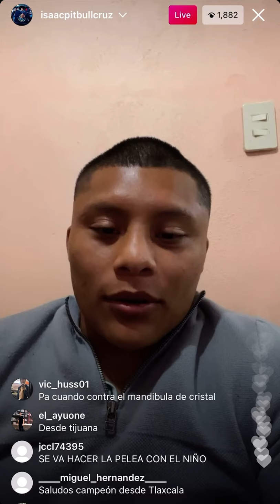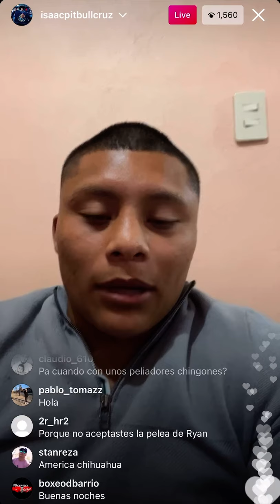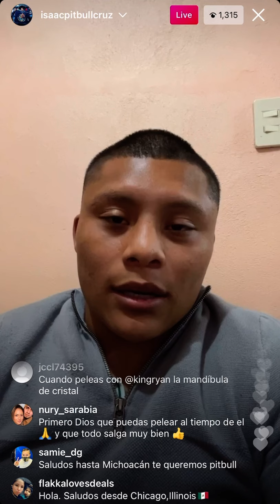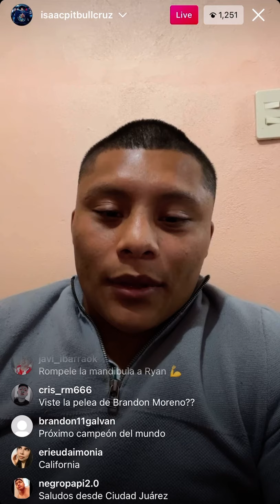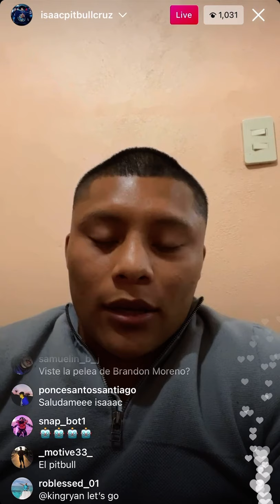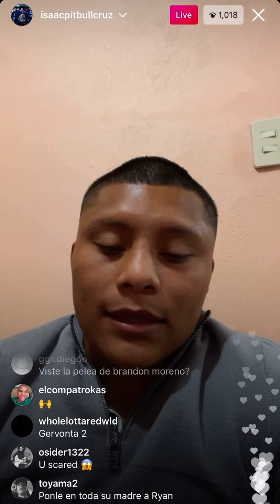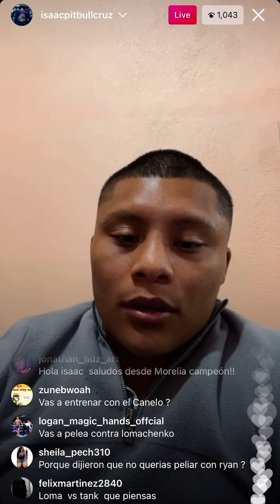Isaac Cruz live on ig | esnews boxeo